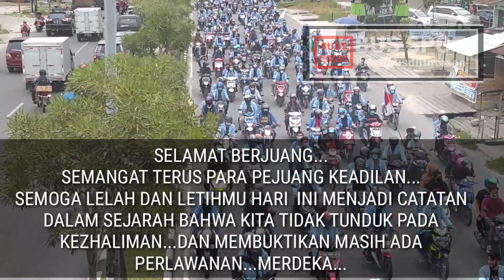Hari Ini!!! Pekanbaru juga Bergerak Tolak Omnibus Law | Bus Spot Hunting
Saat Bus Spot Hunting di spot Tabek Gadang, Pekanbaru.
Hari ini.!!! Pekan baru juga bergerak turun kejalan untuk menyaimpakan dan Memperjuangkan Keadilan Tentang UU Omnibus Law... Massa aksi ini tergabung dalam Koalisi Rakyat Riau..

Sama halnya di berbagai daerah di Indonesia yang hari ini banyak Turun kejalan untuk memperjuangkan Keadilan...